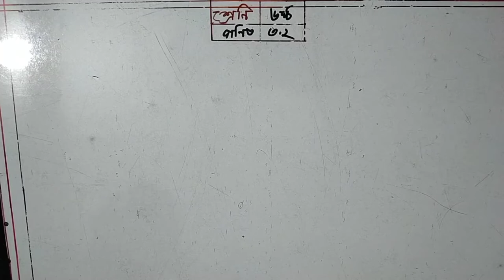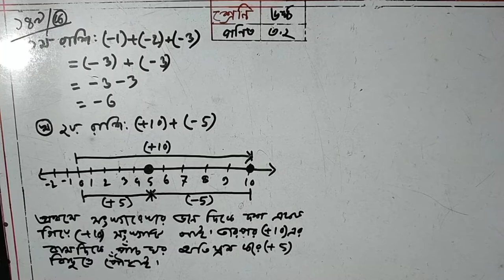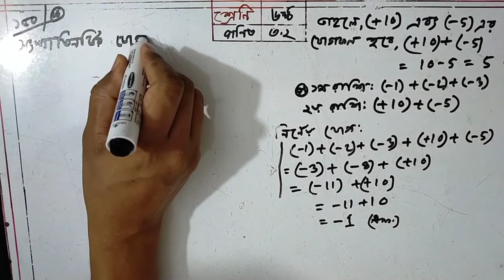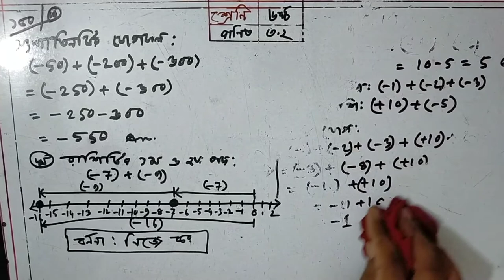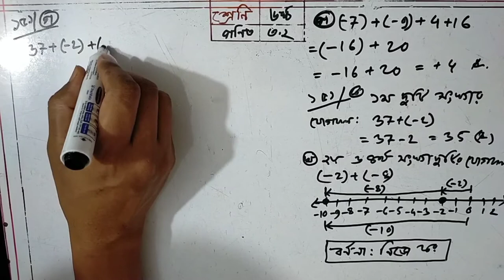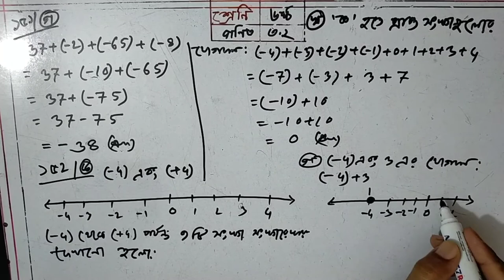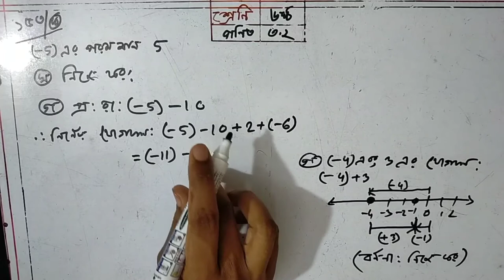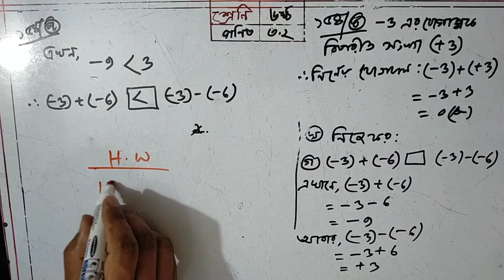Six- Math -Chapter- 3. 2